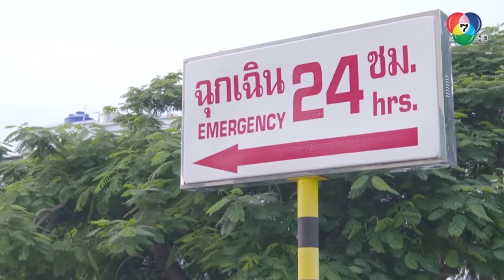พ่อเป็นแบบนี้เพราะฉัน ฉันจะเอาเรื่องพวกมันให้ถึงที่สุด! | HighLight | สามีชั่วคืน EP.17 | 19 ก.พ. 65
รับชมละครย้อนหลัง

ความสัมพันธ์เพียงค่ำคืนเดียว เปลี่ยนแปลงชีวิตเธอตลอดไป...

รายชื่อนักแสดงละครสามีชั่วคืน

ยศวรรธน์ ทะวาปี รับบท กษะ
ปภาวดี ชาญสมอน รับบท ชลพรรษา
พงศกร โตสุวรรณ รับบท ชยุต
เฌอมาวีร์ สุวรรณภาณุโชค รับบท มณีสุดา
ขอแนะนำ แทนตะวัน ทัดเดโอ รับบท คชา
กชกร ส่งแสงเติม รับบท สิริน
เปรมอนันต์ ศรีพานิช รับบท ธรรศ
สิรินทร์ ก่อเกียรติ รับบท ภัทรีวรรณ
เจจินตรัย แวนดิว รับบท ธนกร
เกษรา วัฒนสังข์ รับบท ปริม
ทนงศักดิ์ ศุภการ รับบท เฉลิม
สาวิตรี สามิภักดิ์ รับบท กอบกุล
ปภัสรา เตชะไพบูลย์ รับบท อุไร
วรรษพร วัฒนากุล รับบท คนางค์
วันชัย เผ่าวิบูล รับบท ชัย
ด.ช.นิธินันท์ พูลสวัสดิ์ รับบท ลูกพรุน
ภูบดินทร์ ภู่สุวรรณ รับบท ตะนุ
ศรีหลอด เชิญยิ้ม รับบท เสือ

ติดตามชมละคร รางรักพรางใจ ออกอากาศ ทุกวันศุกร์ - อาทิตย์ เวลา 20.30 น. ทาง Ch7HD กด 35